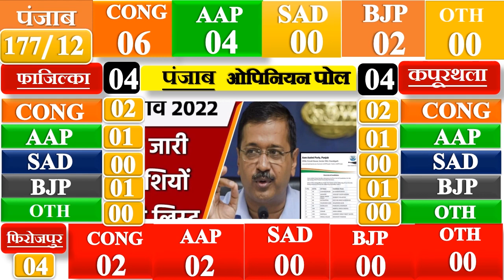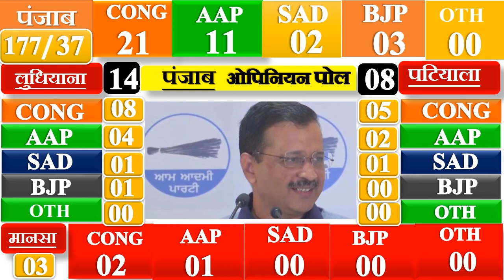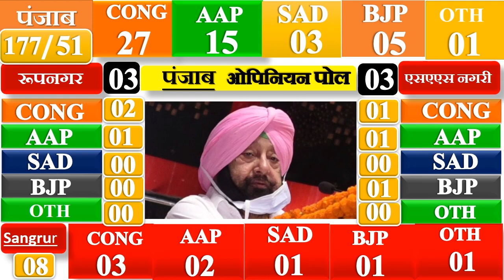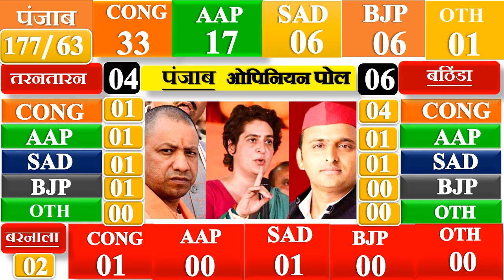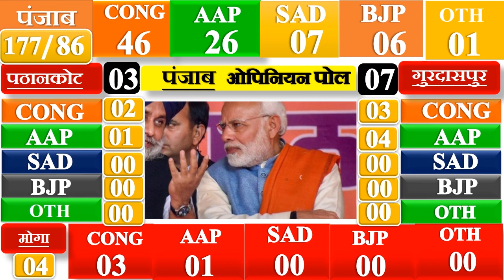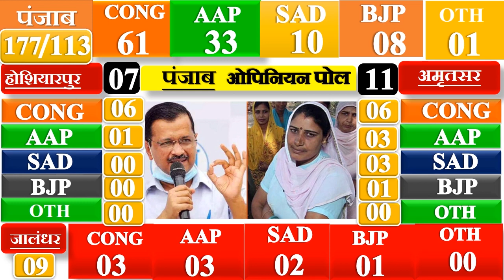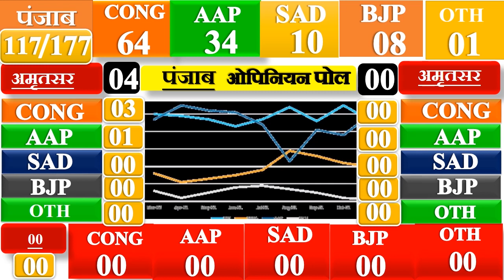Punjab Assembly Elections 2022 Opinion Poll Exit Poll BJP Congress Mission 2022 Modi KISAN (शिअद)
AMRITSAR
1: AJNALA

2: AMRITSAR CENTRAL

3: AMRITSAR EAST

4: AMRITSAR NORTH

5: AMRITSAR SOUTH

6: AMRITSAR WEST (SC)

7: ATTARI (SC)

8: BABA BAKALA (SC)

9: JANDIALA (SC)

10: MAJITHA

11: RAJA SANSI

BARNALA
1: BARNALA

2: BHADAUR (SC)

BATHINDA
1: BATHINDA RURAL (SC)

2: BATHINDA URBAN

3: BHUCHO MANDI (SC)

4: MAUR

5: RAMPURA PHUL

6: TALWANDI SABO

FARIDKOT
1: FARIDKOT

2: JAITU (SC)

3: KOTKAPURA

FATEHGARH SAHIB
1: AMLOH

2: BASSI PATHANA (SC)

3: FATEHGARH SAHIB

FAZILKA
1: ABOHAR

2: BALLUANA (SC)

3: FAZILKA

4(a) : JALALABAD

4(b): JALALABAD : BYE ELECTION ON 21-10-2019
FIROZEPUR
1: FEROZEPUR CITY

2: FEROZEPUR RURAL (SC)

3: GURU HAR SAHAI

4: ZIRA

GURDASPUR
1: BATALA

2: DERA BABA NANAK

3: DINA NAGAR (SC)

4: FATEHGARH CHURIAN

5: GURDASPUR

6: QADIAN

7: SRI HARGOBINDPUR (SC)

HOSHIARPUR
1: CHABBEWAL (SC)

2: DASUYA

3: GARHSHANKAR

4: HOSHIARPUR

5(a) : MUKERIAN

5(b): MUKERIAN : BYE ELECTION ON 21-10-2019
6: SHAM CHAURASI (SC)

7: URMAR

JALANDHAR
1: ADAMPUR (SC)

2: JALANDHAR CANTT.

3: JALANDHAR CENTRAL

4: JALANDHAR NORTH

5: JALANDHAR WEST (SC)

6: KARTARPUR (SC)

7: NAKODAR

8: PHILLAUR (SC)

9(a) : SHAHKOT

9(b): SHAHKOT : BYE ELECTION ON 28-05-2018

KAPURTHALA
1: BHOLATH

2: KAPURTHALA

3(a) : PHAGWARA (SC)

3(b): PHAGWARA (SC) : BYE ELECTION ON 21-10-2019
4: SULTANPUR LODHI

LUDHIANA
1: ATAM NAGAR

2(a) : DAKHA

2(b): DAKHA : BYE ELECTION ON 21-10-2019
3: GILL (SC)

4: JAGRAON (SC)

5: KHANNA

6: LUDHIANA CENTRAL

7: LUDHIANA EAST

8: LUDHIANA NORTH

9: LUDHIANA SOUTH

10: LUDHIANA WEST

11: PAYAL (SC)

12: RAIKOT (SC)

13: SAHNEWAL

14: SAMRALA

MANSA
1: BUDHALADA (SC)

2: MANSA

3: SARDULGARH

MOGA
1: BHAGHA PURANA TEHSIL

2: DHARAMKOT

3: MOGA

4: NIHAL SINGH WALA (SC)

MUKTSAR
1: GIDDERBAHA

2: LAMBI

3: MALOUT (SC)

4: MUKTSAR

NAWAN SHAHR
1: BALACHAUR

2: BANGA (SC)

3: NAWAN SHAHR

PATHANKOT
1: BHOA (SC)

2: PATHANKOT

3: SUJANPUR

PATIALA
1: GHANAUR

2: NABHA (SC)

3: PATIALA

4: PATIALA RURAL

5: RAJPURA

6: SAMANA

7: SANOUR

8: SHUTRANA (SC)

RUPNAGAR
1: ANADPUR SAHIB

2: CHAMKAUR SAHIB (SC)

3: RUPNAGAR

SANGRUR
1: AMARGARH

2: DHURI

3: DIRBA (SC)

4: LEHRA

5: MALERKOTLA

6: MEHAL KALAN (SC)

7: SANGRUR

8: SUNAM

SAS NAGAR
1: DERA BASSI

2: KHARAR

3: S.A.S. NAGAR

TARN TARAN
1: KHADOOR SAHIB